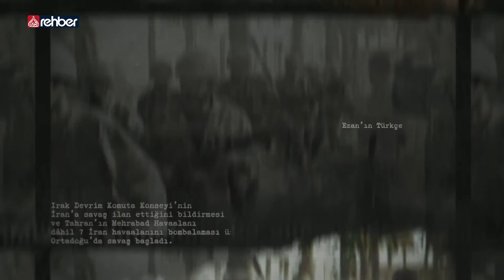Tarihte Bugün - 5 Kasım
tarihte bugün, bugün neler oldu, osmanlı tarihi, milattan önce tarih, yakın tarih, şeyh said kıyamı, üstad bediüzzeman, istiklal mahkemeleri,

Bismillahirrahmanirahim...

Ailemizin Kanalı

Frekans          :  12685

Polerizasyon  : V(Vertical-Dikey)

Sembol           : 30.000